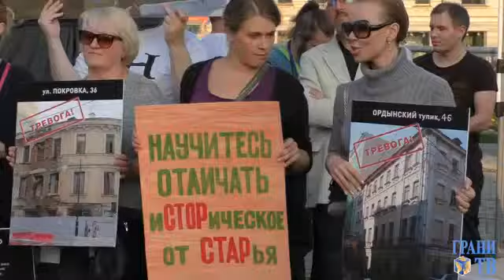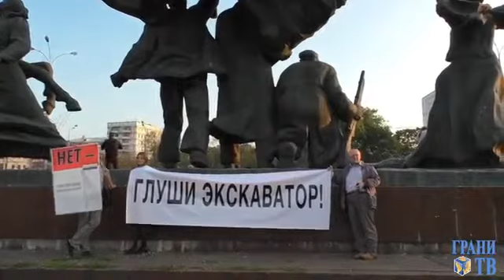Митинг 11.09.14: Итоги и планы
Репортаж Грани.Ру